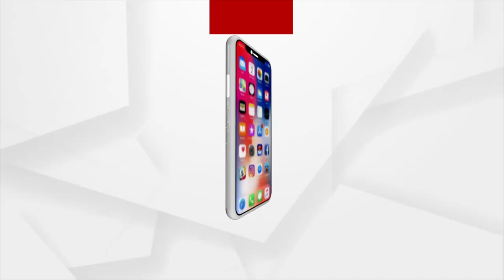Archana Nag Case | ଇଡି ଅଫିସରୁ ବାହାରିଲେ ଶ୍ରଦ୍ଧାଞ୍ଜଳି ଓ ଚନ୍ଦନ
ଇଡି ଅଫିସରୁ ବାହାରିଲେ ଶ୍ରଦ୍ଧାଞ୍ଜଳି ଓ ଚନ୍ଦନ । ଉଭୟ ଗଣମାଧ୍ୟମ ଆଗରେ କୌଣସି ବିବୃତି ରଖି ନାହାନ୍ତି। ପାଖାପାଖି ୧୪ ଘଣ୍ଟା ପରେ ଇଡି ଅଫିସରୁ ବାହାରିଲେ ଶ୍ରଦ୍ଧାଞ୍ଜଳି ଓ ଅନ୍ୟପଟେ ୯ ଘଣ୍ଟାର ଜେରା ପରେ ବହାରିଲ ଚନ୍ଦନ...।